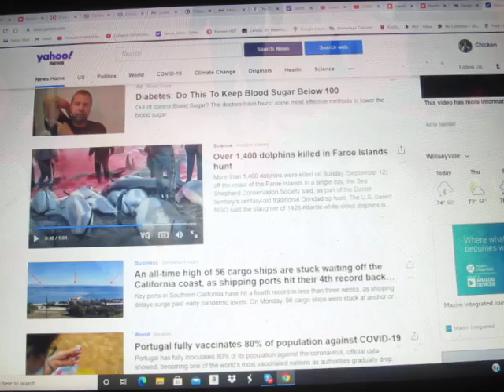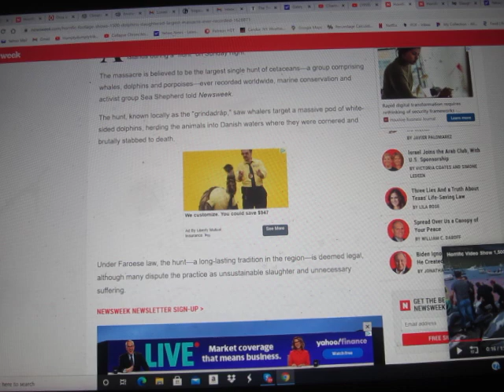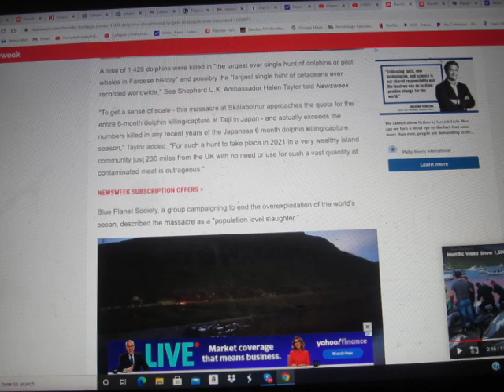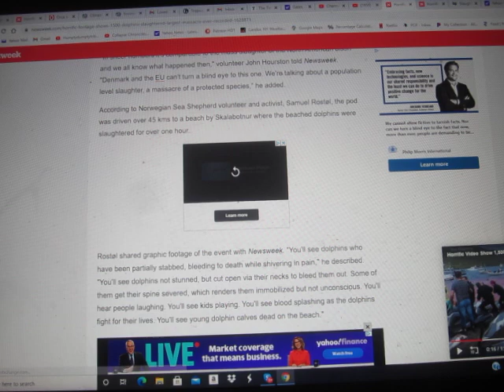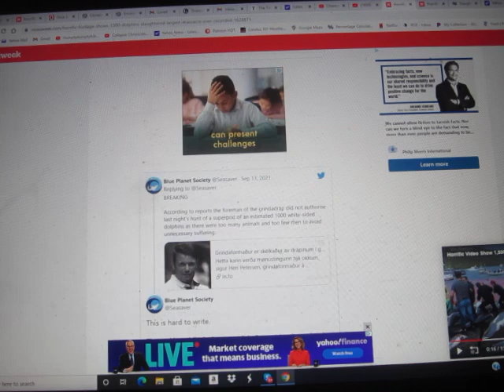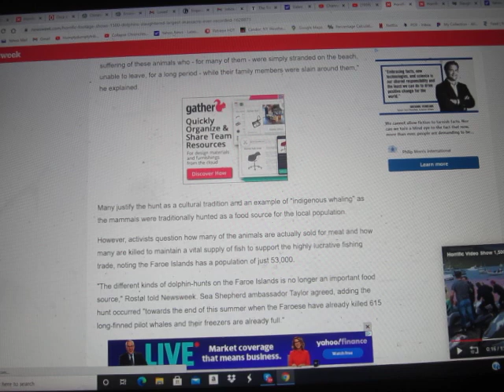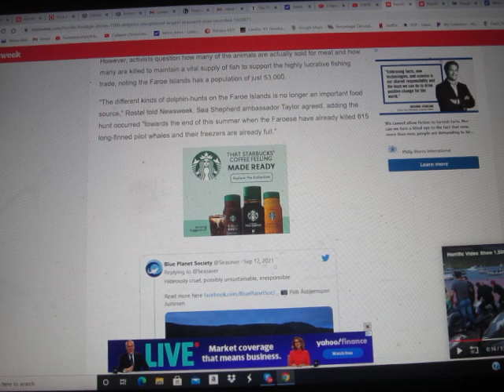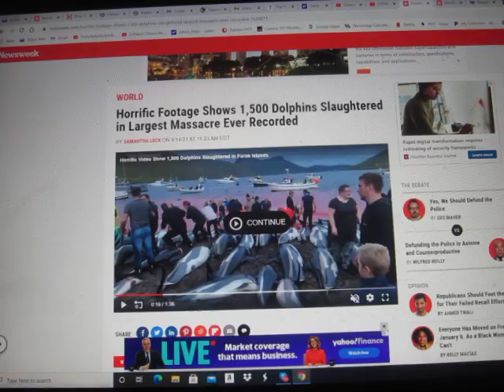Most Bloodthirsty Slaughter of Dolphins in History the Latest Reason Humans Need to Go Extinct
In today's Chronicle of the Collapse, I head over to Newsweek Magazine, where I share the article titled, "Horrific Footage Shows 1,500 Dolphins Slaughtered in Largest Massacre Ever Recorded."